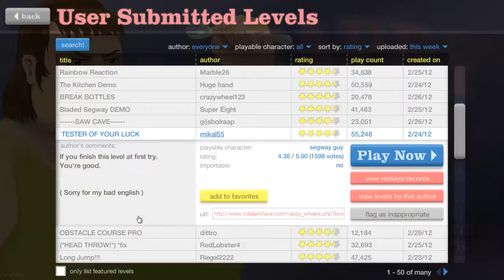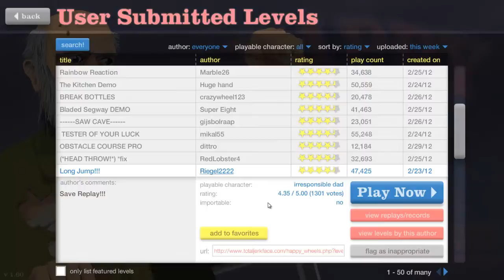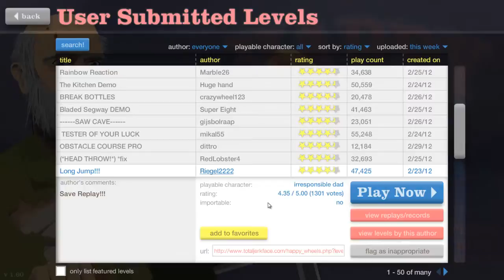Happy Wheels: -6- Stupid Obstacle Course..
They are just the worst..

I've been working really hard on it to get it perfect, so please, when it comes up, show your support to say you want more machinimas. I've spent around 17 hrs. in total working on that one machinima. Hope it doesn't look like shit :D